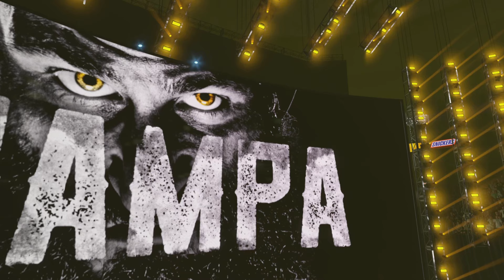WWE2K24 UNIVERSE MODE | EP 9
I AM PLAYING
WWE2K24

- I recorded the gameplay through the ps5 capture feature
- ⁠I edited the video on the ps5’s share factory
- ⁠following this I use the HyperX Solo Cast mic to do commentary to add humour to videos and enhance the viewing experience
- ⁠I render it and upload it to youtube
- ⁠I then share my video to tell my viewers i’ve uploaded

I make thumbnails with Bazaart